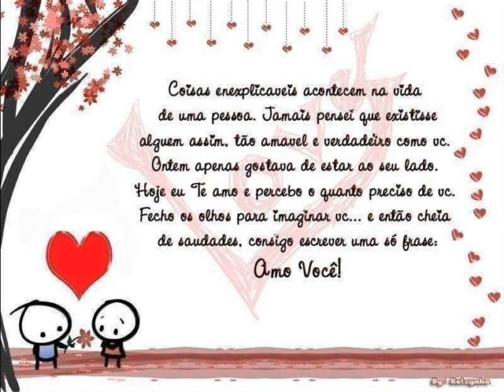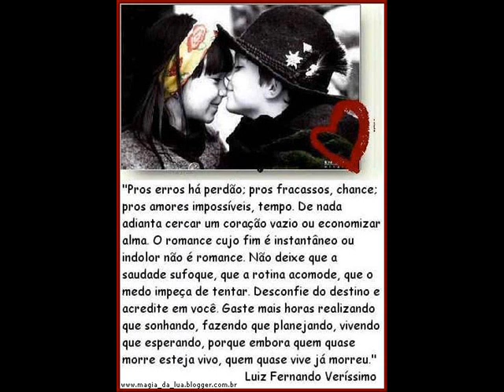Dianda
" Para se Vencer na vida, é preciso enfrentar vários Obstáculos, e nunca desistir"